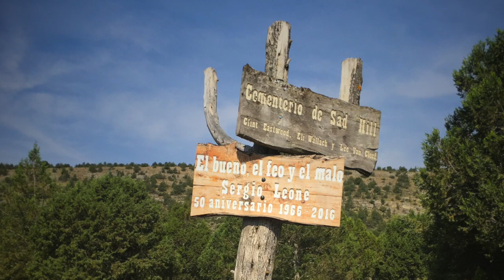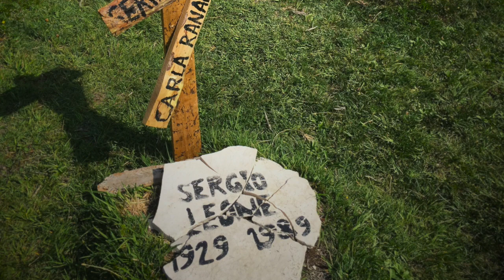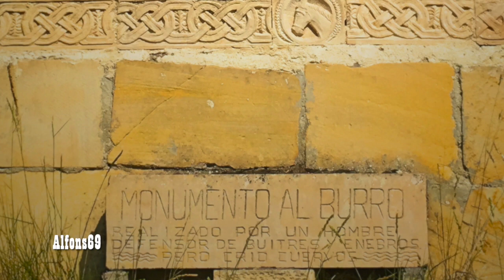Cementerio de Sad Hill, el Bueno, el Feo y el Malo, Burgos HD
El bueno, el feo y el malo se rodo en este escenario por Sergio Leone en 1966, la sierra de la Demanda ha sido escenario de películas como Doctor Zhivago, El milagro de P. Tinto, Campanadas a medianoche, Las Petroleras,